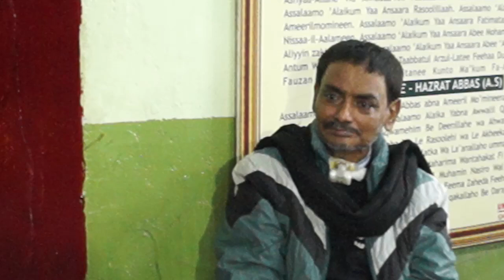MAJLI E AZA SALANA NAUSHA E KARBALA FROM ASHOOR KHANE AHLEBAITH A S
Live🔴

Checkout For Detail :- file:///C:/Users/Nader%20Ali/Documents/y5%20Television.pdf